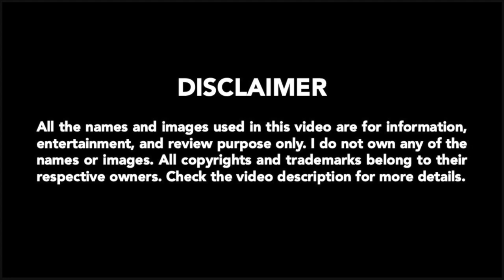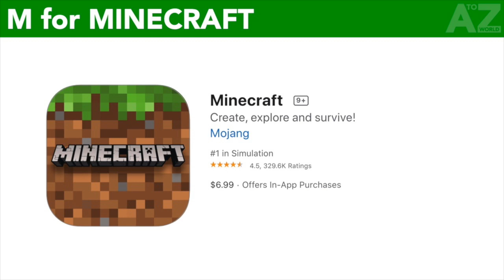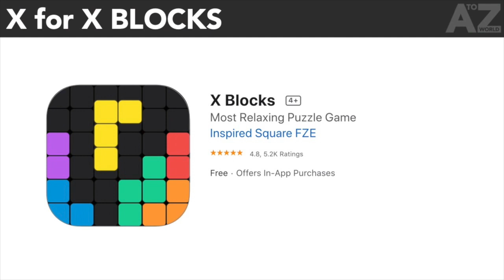A to Z of Mobile Games | ABC of Mobile Games | Mobile Games starting with...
AtoZ World brings to you the ABC of Mobile Games, i.e. Mobile Game names starting with A all the way to Z. Do you know Mobile Game names for each letter of the English Alphabet? Is there a Mobile Game name for each letter of the English Alphabet? Watch the video to find out!

To keep things simple, only one entry is allowed for each letter. So, did your favorites and guesses for each letter make it to the list? Did I miss a famous or popular entry?

MUSIC
TheFatRat - Unity

IMAGES
All the names and images used in this video are for information, entertainment, and review purpose only.